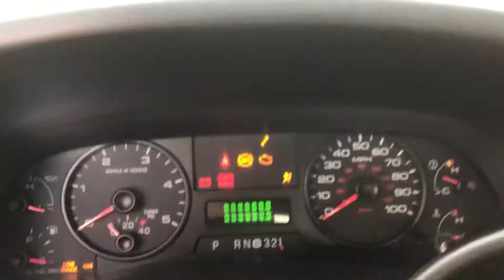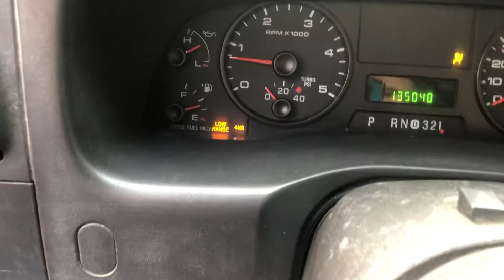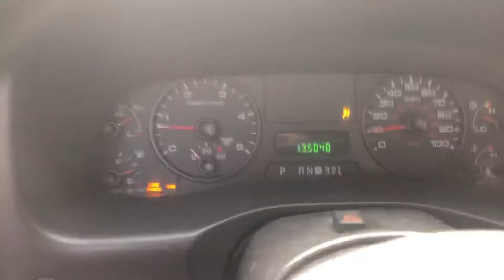07 f250 6.0 XL 135k Mi